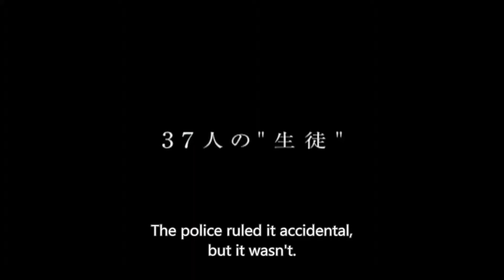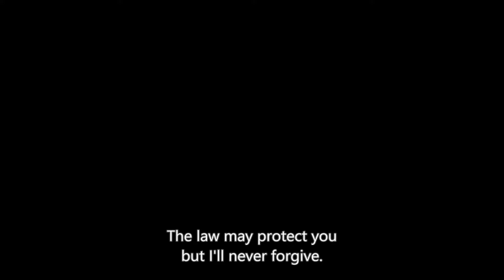IOAM presents... CONFESSIONS